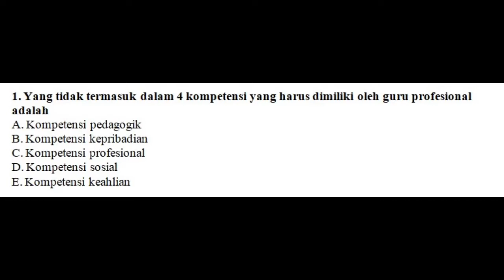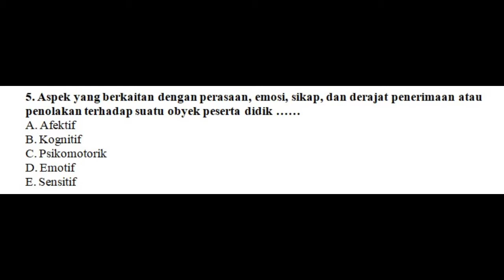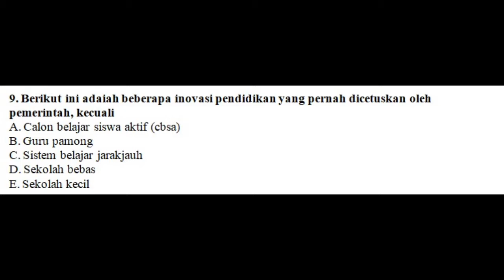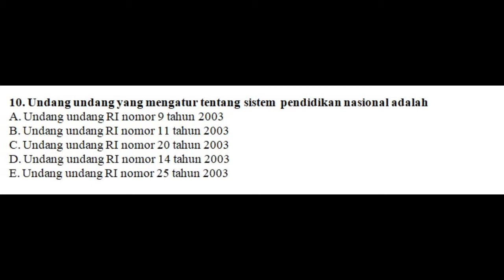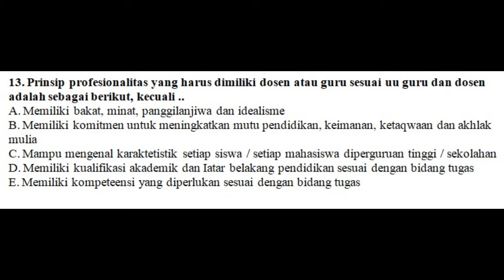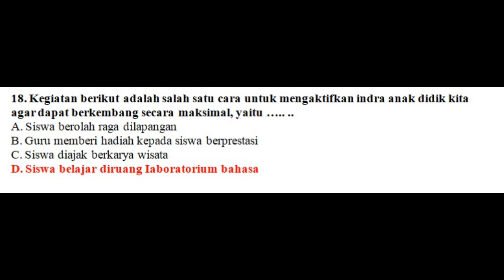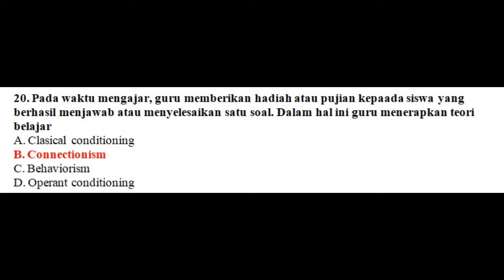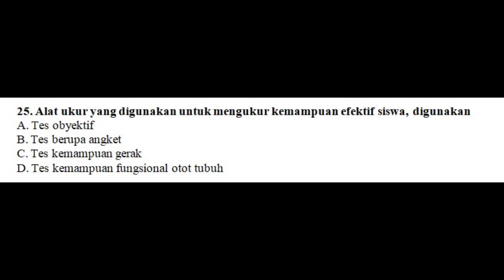soal seleksi tes PPPK dan jawabannya 2021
Selamat berjumpa lagi dengan chanel soko guru. Berikut akan kami sajikan prediksi soal pppk  yang dapat  membantu anda dalam mempersiapkan diri, mengikuti tes  seleksi penerimaan pppk.

1. Yang tidak termasuk dalam 4 kompetensi yang harus dimiliki oleh guru profesional adalah.
A. Kompetensi pedagogik.
B. Kompetensi kepribadian.
C. Kompetensi profesional.
D. Kompetensi sosial.
E. Kompetensi keahlian.
Jawabannya adalah.
E. Kompetensi keahlian.
2. Yang termasuk kewajiban seorang guru dan dosen.
A. Melaksanakan pendidikan,penelitian,dan pengabdian kepada masyarakat.
B. Memperoleh penghasilan diatas kebutuhan minimum dan jaminan kesejahteraan sosial.
C. Mendapatkan promosi dan penghargaan sesuai dengan tugas dan prestasi.
D. Memperoleh perlindungan dalam melaksanakan tugas dan hak atas kekayaan intelektual.
E. Memiliki kebebasan dalam memberikan penilaian dan penentuan kelulusan peserta didik nya.
Jawabannya adalah.
3. proses pembelajaran, agar proses pembelajaran dapat berjalan dengan efektif maka guru perlu mempunyai sikap sebagai berikut, kecuali …. ..
A. Mendorong siswa untuk membuat keputusan sendiri.
B. Memberi perbaikan dan pengayaan sebagaimana diperlukan.
C. mengusahakan suasana belajar yang menyenangkan.
D. Memasukkan unsur yang tidak diperkirakan sebelumnya.
Jawabannya adalah.

4. Kriteria atau acuan atau pedoman dasar dalam menentukan pencapaian minimal hasil belajar peserta didik dinamakan..
A. Standar kompetensi lulusan (ski).
B. Standar batas minimum kelulusan.
C. Ambang batas minimum lulus.
D. Nilai ketuntasan minimal.
E. Kriteria ketuntasan minimal (kkm).
Jawabannya adalah.
5. Aspek yang berkaitan dengan perasaan, emosi, sikap, dan derajat penerimaan atau penolakan terhadap suatu obyek peserta didik ……
A. Afektif.
B. Kognitif.
C. Psikomotorik.
D. Emotif.
E. Sensitif.
Jawabannya adalah.
A. Afektif.
6. Kemampuan yang dapat dilakukan atau ditampilkan untuk satu mata pelajaran atau kompetensi dalam mata pelajaran terteniu harus dimiliki oleh siswa disebut …….
A. Kompetensi dasar.
B. Standar kompetensi.
C. Lndikator.
D. Kompetensi Iulusan.
E. Kecakapan hidup.
Jawabannya adalah.
B. Standar kompetensi.
7. Berikut ini adalah prinsip prinsip dalam penyusunan RPP (Rencana Pelaksanaan Pembelajaran), Kecuali …
A. Memperhatikan perbedaan individu.
B. Mendorong partisipasi aktif peserta didik.
C. Memberikan umpan balik dan tindak Ianjut.
D. Menerapkan teknologi informasi dan komunikasi.
E. Keterkaitan dan keterpaduan isi dengan silabus.
Jawabannya adalah.
8. Komponen RPP terdiri dari beberapa hal berikut ini Kecuali ….. ..
A. ldentitas mata pelajaran.
B. Standar kompetensi.
C. KomPetensi dasar.
D. Presensi peserta didik.
E. Kegiatan pembelajaran.
Jawabannya adalah.
9. Berikut ini adaiah beberapa inovasi pendidikan yang pernah dicetuskan oleh pemerintah, kecuali.
A. Calon belajar siswa aktif (cbsa).
B. Guru pamong.
C. Sistem belajar jarak jauh.
D. Sekolah bebas.
E. Sekolah kecil.
Jawabannya adalah.
D. Sekolah bebas.
10. Undang undang yang mengatur tentang sistem pendidikan nasional adalah
A. Undang undang RI nomor 9 tahun 2003.
B. Undang undang RI nomor 11 tahun 2003.
C. Undang undang RI nomor 20 tahun 2003.
D. Undang undang RI nomor 14 tahun 2003.
E. Undang undang RI nomor 25 tahun 2003.
Jawabannya adalah.
11. Kedudukan dosen sebagai tenaga profesional ditetapkan dalam …. ..
A. Bab 2 pasal 3 uu guru dan dosen nomor. 14 tahun 2005.
B. Bab 2 pasal 3 uu guru dan dosen nomor. 4 tahun 2005.
C. Bab 2 pasal 3 uu guru dan dosen nomor. 20 tahun 2005.
D. Bab1 pasal 2 uu guru dan dosen nomor. 14 tahun 2005.
E. Bab1 pasal 3 uu guru dan dosen nomor. 14 tahun 2005.
Jawabannya adalah.
12. Peraturan menteri pendidikan nomor 20 tahun 2007 mengatur tentang …….
A. Standar penilaian pendidikan.
B. Standar proses belajar mengajar.
C. Penilaian berbasis kelas.
D. Sertifikasi guru.
E. Guru dan dosen.
Jawabannya adalah.
13. Prinsip profesionalitas yang harus dimiliki dosen atau guru sesuai uu guru dan dosen adalah sebagai berikut, kecuali ..
A. Memiliki bakat, minat, panggilanjiwa dan idealisme.
B. Memiliki komitmen untuk meningkatkan mutu pendidikan, keimanan, ketaqwaan dan akhlak mulia.
C. Mampu mengenal karaktetistik setiap siswa atau setiap mahasiswa diperguruan tinggi atau sekolahan.
D. Memiliki kualifikasi akademik dan Iatar belakang pendidikan sesuai dengan bidang tugas
E. Memiliki kompeteensi yang diperlukan sesuai dengan bidang tugas.
Jawabannya adalah.